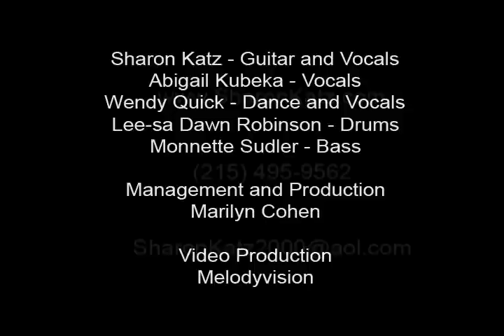Lakutshon Ilanga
Lakutshon Ilanga - Performed by Sharon Katz & The Peace Train with Special Guest Abigail Kubeka
Concert Tour - USA, November 5, 2011
Soul-sisters Abigail Kubeka, Dolly Rathebe and Sharon Katz grew up in South Africa under the old apartheid regime and had to hide from the police to perform their music.
Double Take shows how powerful voices can never be silenced. These songs go far beyond questioning the stories we're told to believe; they make you want to dance, laugh, cry, shout and hug somebody.